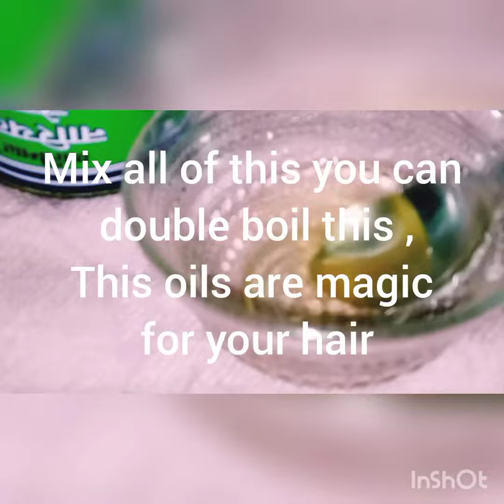Winterhaircare oilspa haircare hairoils healthyhair Coconutoil softhair Castoroil regrowth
Hey guys welcome or welcome back to my channel, you should use hair oils for healthy shinny soft hair, for hair regrowth castor oil is best,this 3oils will definitely help you to treat your hair, here you can steam your hair after oiling, next day you can shampoo your hair,I hope this video will help you,stay positive, subscribe my channel & like share this video comment your experience with me,thank you for watching ❣️